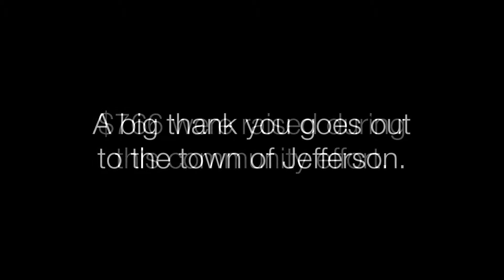Jefferson Herald editor gets tased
Our fearless leader, Jefferson Herald editor Andy McGinn showed some immense bravery on the afternoon of Sept. 13.

He was tased by the Jefferson Police Department after being nominated during a Greene County Peace Officers Association fundraiser.

Enjoy this snippet from the, um, shocking festivities.

🎥 : Brandon Hurley